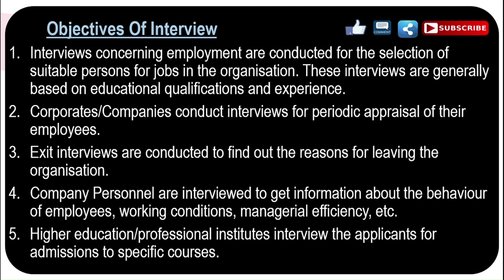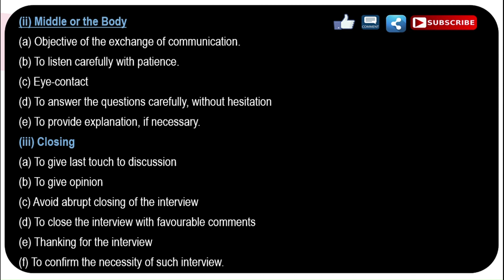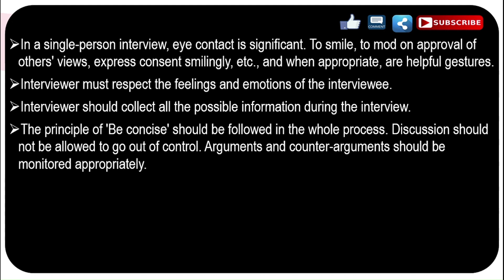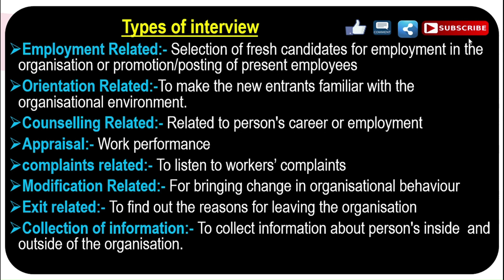Types/structure/how to conduct interview/Business communication chapter 9 B.com 1st year semester 1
Here is another video of Business Communication.In this video we will discuss following topics of chapter 9:-
1.Types of Interview
2.Structirw of an interview
3.How to conduct an interview